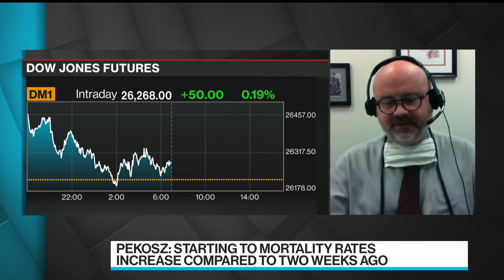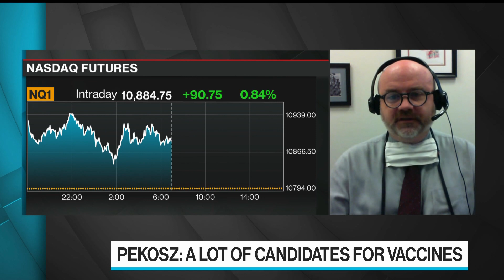Covid-19: How the Phase Three Covid Vaccine Trials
Jul.31 -- Johns Hopkins Bloomberg School of Public Health Professor and Virologist Andrew Pekosz discusses coronavirus vaccine trials, an increase in Covid-19 mortality rates, and questions surrounding the return to children to school in the fall. He speaks with Bloomberg’s Francine Lacqua on "Bloomberg Surveillance." The Bloomberg School of Public Health is supported by Michael R. Bloomberg, founder and majority owner of Bloomberg LP, the parent company of Bloomberg News.